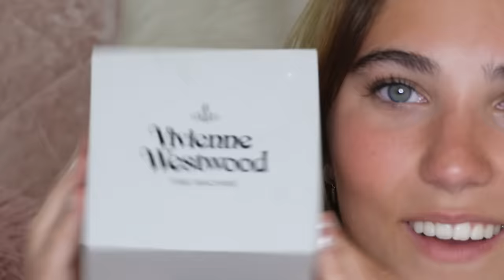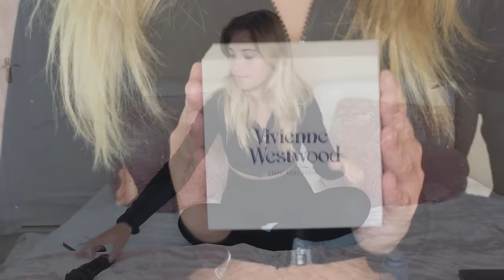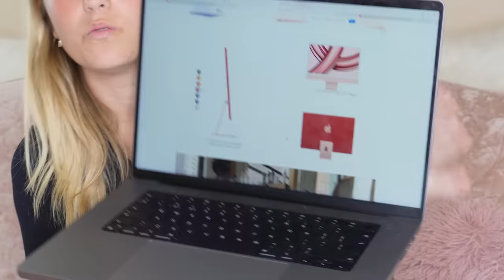What I Got For Christmas, Boyfriend Edition! | Rosie McClelland